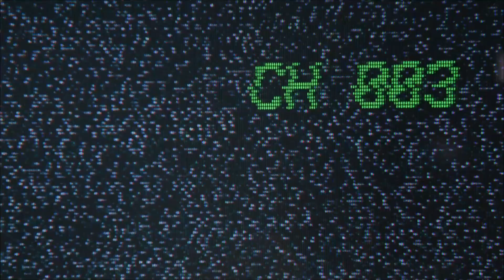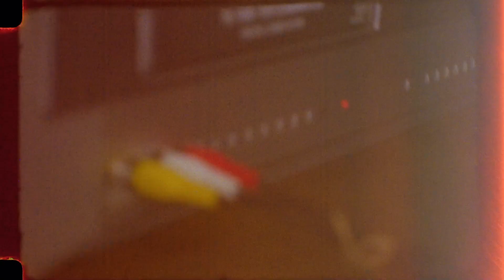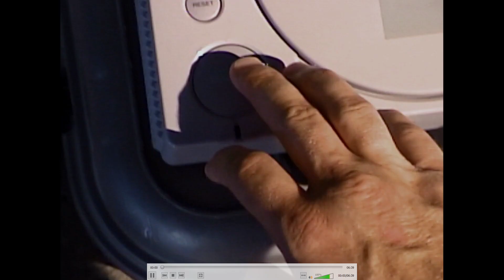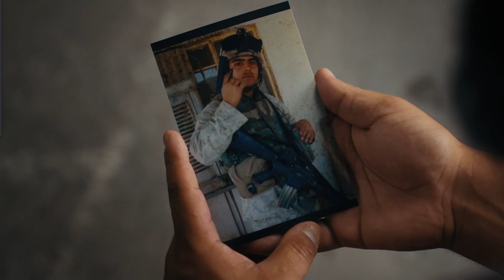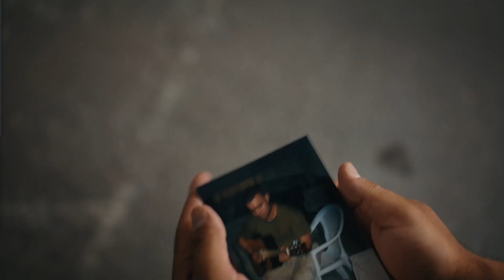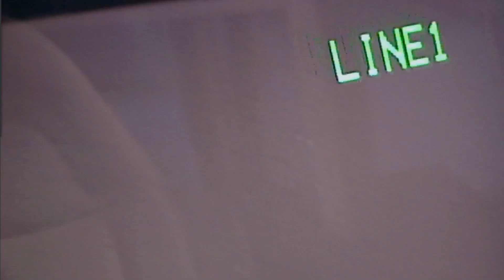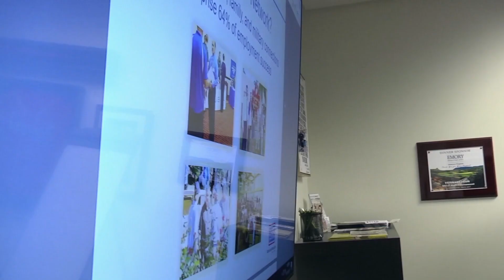VWS Qualifiers CELTS v IFHE Games 1 and 2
About this video
Our first match. WorldofWarships carnage. Can CELTS recover from a CV snipe just THREE minutes into the battle? Can two battleships defeat an enemy with an aircraft carrier? Keep watching to discover why SeaRaptor and I are proud to cast this event!